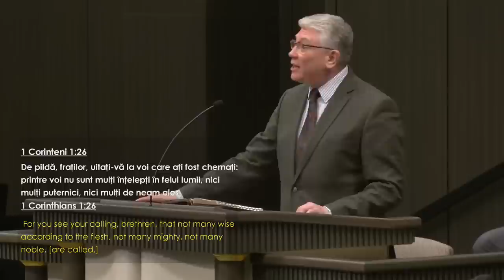Cristian Ionescu - Nebuniile Bibliei